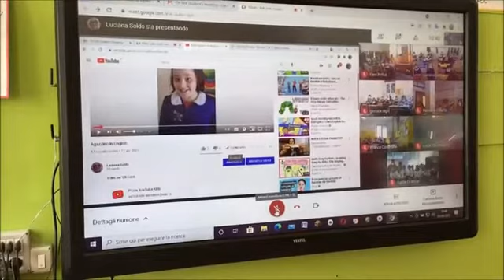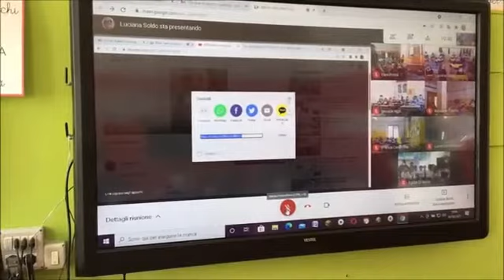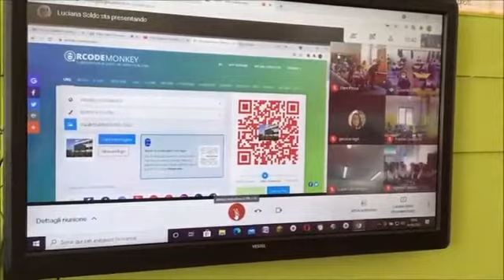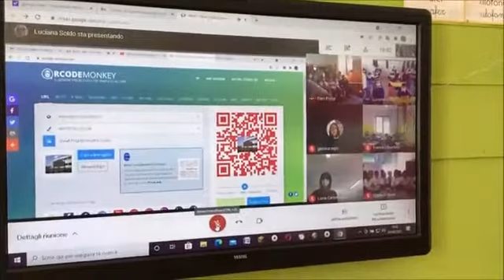qr code lesson by pupils of Montano School, Italy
Progetto eTwinning